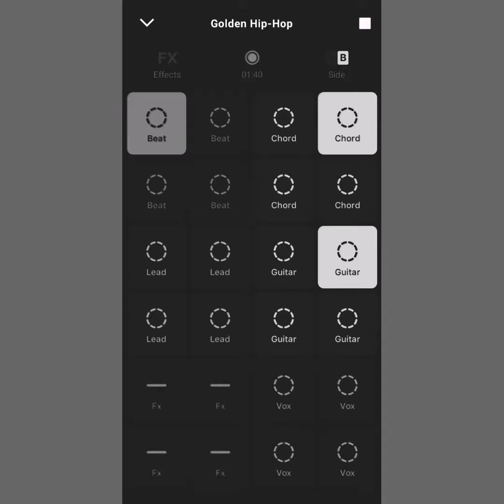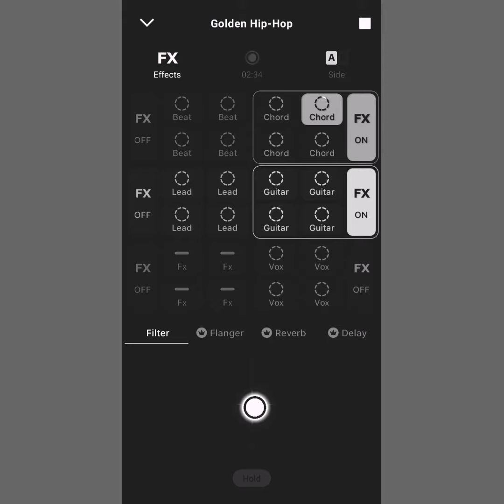Making Piece On Groovepad 5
🎧🎧PLEASE USE HEADPHONES FOR BEST EXPERIENCE  & FEEL THE BEATS🎧🎧

Groovepad is an app that makes it possible to create music with just your smartphone. Simply tap on the buttons on the screen to create beats and get the party started!

Like any musical instrument, Groovepad requires a bit of practice. But don't be intimidated by all its buttons and keyboards, you'll be creating great music in just a few sessions. This app also app offers a few preset keyboards, organized by genre, which makes it easier to start composing music.

Groovepad has an attractive interface and color-coordinated buttons that make it possible to find sounds or effects with just a glance, saving you valuable time.